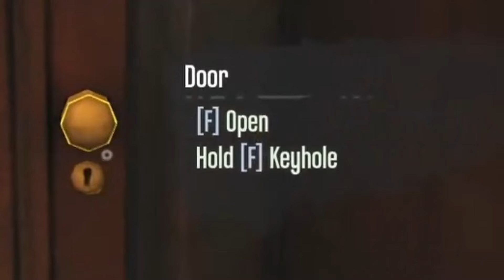Tiny DETAILS You Probably Missed about Ceci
sub to :@holoen_ceciliaimmergreen